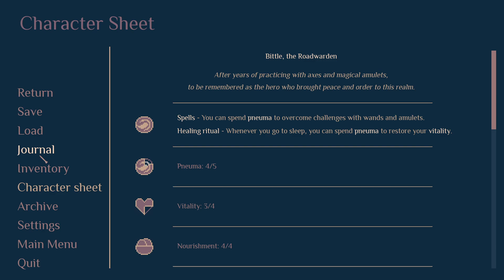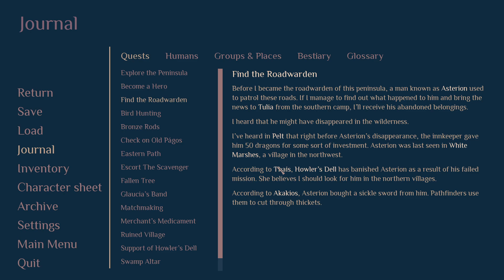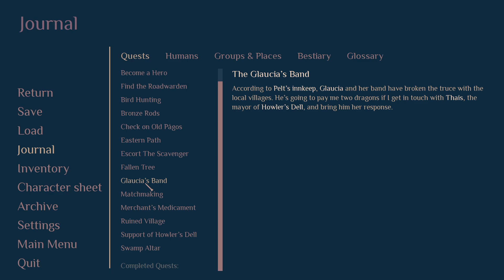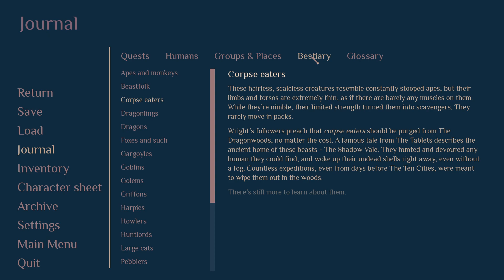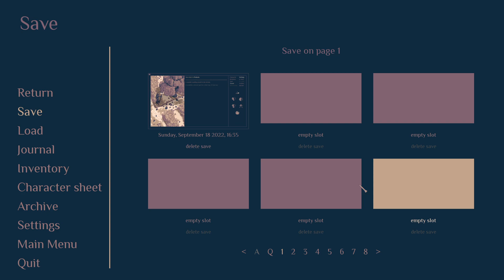Roadwarden - Part 4 - Text-Based RPG Adventure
🔑 Thank you Mortal Anxiety Studio and Assemble Entertainment for the key!